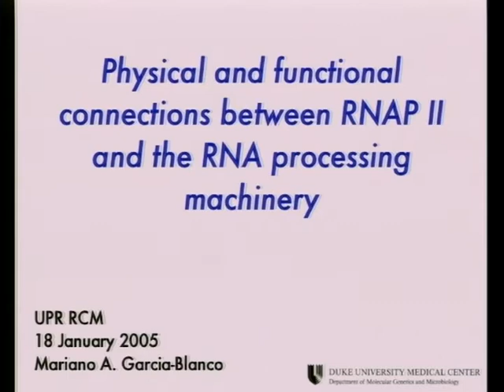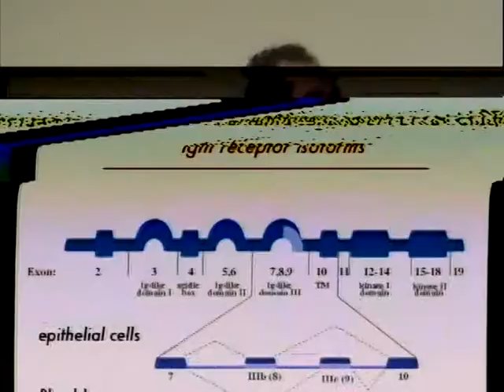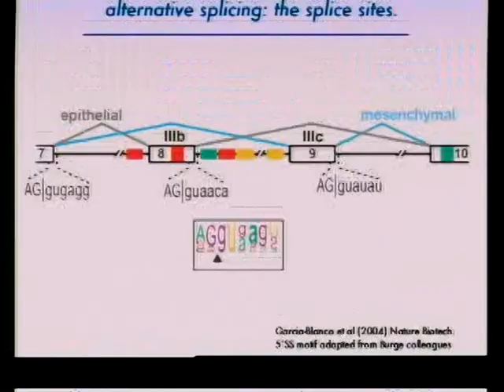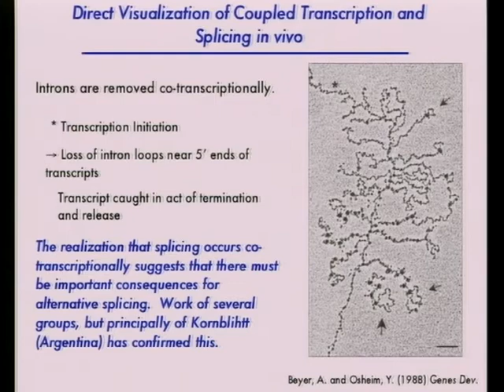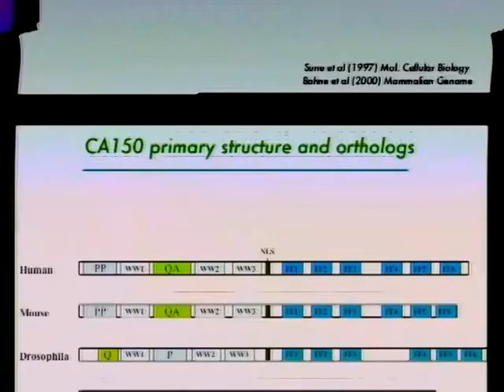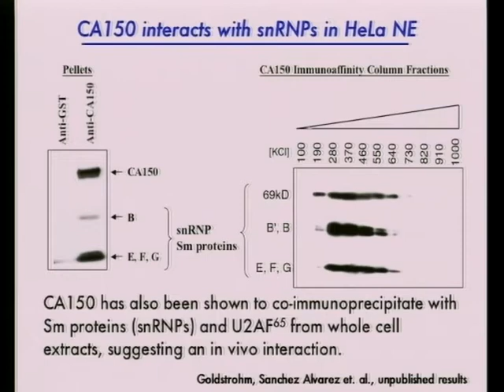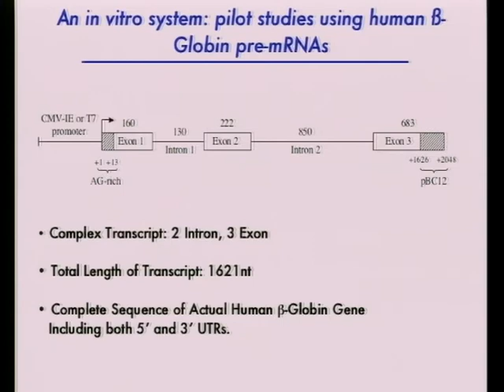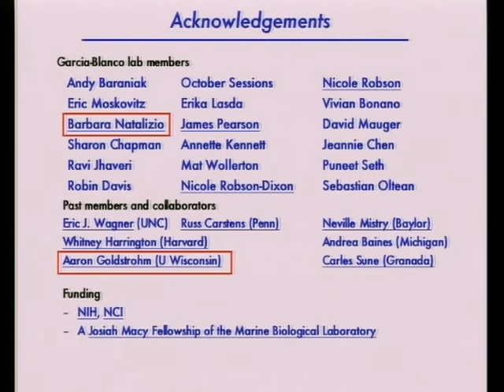Physical and functional connections between RNAPII and the RNA processing machinery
Mariano A. Garcia - Physical and functional connections between RNAPII and the RNA processing machinery